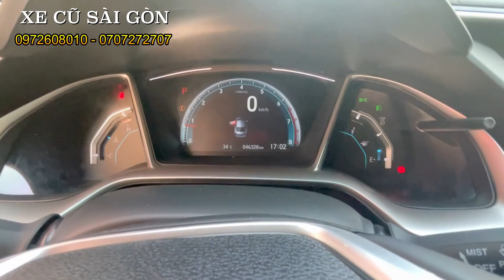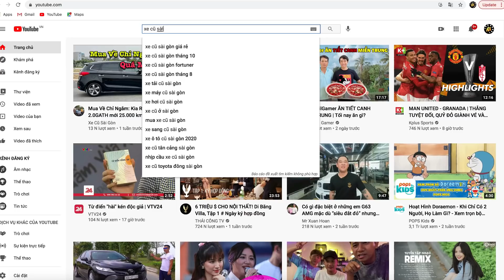(ĐÃ BÁN) HONDA CIVIC TURBO Nhập Khẩu: Lịch Lãm, Sang Trọng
@shopbonbanh bán xe HONDA CIVIC TURBO 2018 Nhập Khẩu xe chuẩn, giá tốt.

- Model: HONDA CIVIC TURBO 1.5 AT
- Sản xuất: 2018
- Biển số: Tỉnh
- Màu: Đen
- Odo: 46.000 km
- Xuất xứ: Thái Lan

Option: ghế điện 8 hướng, màn hình cảm ứng 7 inch, kết nối điện thoại thông minh: Apple Carplay, Android Auto, hệ thống đèn full LED + đánh theo góc lái, camera lùi 3 góc đánh theo góc lái, vô lăng bọc da trợ lực điện + cruise control + lẩy chuyển số, phanh tay điện tử, brake hold,  chế độ Econ tiết kiệm nhiên liệu, điều hoà tự động + cửa gió hàng ghế sau, cân bằng điện tử, phanh ABS, phân bố lực phanh điện tử, hổ trợ phanh khẩn cấp, hổ trợ khởi hành ngang dốc, kiểm soát lực kéo , hỗ trợ đánh lái chủ động, 8 loa giải trí, smartkey khởi động bằng nút nhấn, vv...

Cam kết:
1. Động cơ, hộp số chưa từng đại tu.
2. Không đâm đụng ảnh hưởng tới khung gầm kết cấu.
3. Không thuỷ kích.
4. Hồ sơ, pháp lý rỏ ràng.
5. Nguồn gốc xuất sứ rỏ ràng.

+ Call or Zalo: 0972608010 & 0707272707